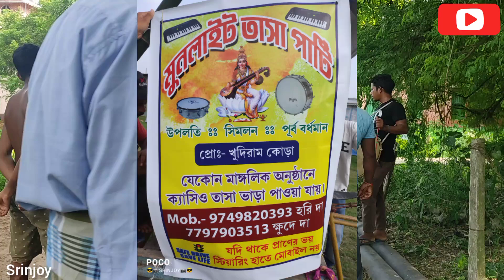Moonlight tasa//shiuli tolai bhor belay